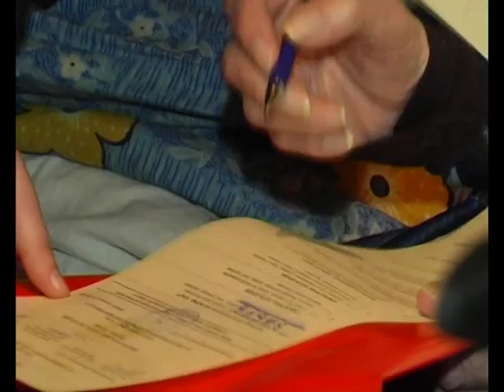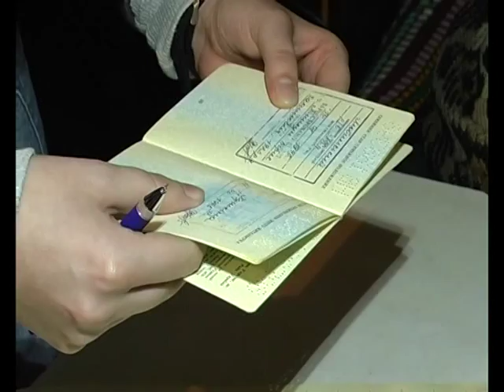Вибори на дому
Для того, аби обирати кандидатів не на виборчій дільниці, а вдома, необхідно було лише заздалегідь написати відповідну заяву у ДВК. Медичної довідки надавати не потрібно.